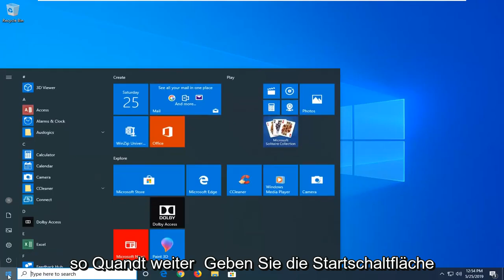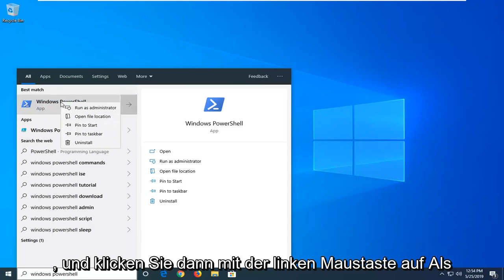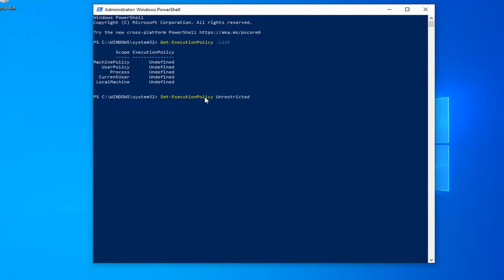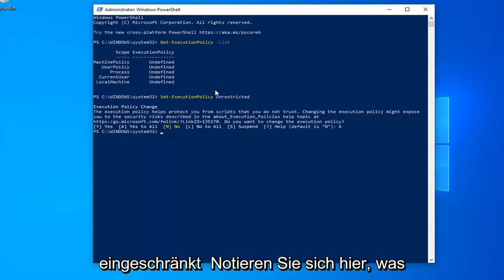So aktivieren Sie die Skriptausführung in Windows PowerShell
So aktivieren Sie PowerShell-Skripte in Windows 10/8/7 [Tutorial]

Einige Benutzer, die von früheren Windows-Versionen auf Windows 10 aktualisiert haben, haben Probleme beim Einrichten des WLAN-Hotspots.

Windows PowerShell ist eine aufgabenbasierte Befehlszeilen-Shell und Skriptsprache, die speziell für die Systemverwaltung entwickelt wurde. Windows PowerShell baut auf .NET Framework auf und hilft IT-Experten und Power-Usern, die Verwaltung des Windows-Betriebssystems und der unter Windows ausgeführten Anwendungen zu steuern und zu automatisieren.

PowerShell-Befehle:
Get-ExecutionPolicy -List
Set-ExecutionPolicy Unrestricted

In diesem Tutorial behandelte Probleme:
powershell scripts windows 10 aktivieren
So aktivieren Sie Powershell-Skripte